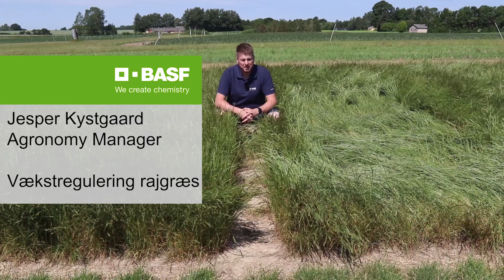Jesper Kystgaard om vækstregulering af rajgræs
Jesper Kystgaard fortæller om vækstregulering af rajgræs fra forsøg på Flakkebjerg AaU. Medax Top og Medax Max har været testet i frøgræs i en årrække, hvor de har bevist deres værd. Specielt efter at der er kommet restriktioner på trinexapac, er det blevet endnu mere aktuelt at anvende andre produkter, for at få græsset til at stå op når det blomstrer, for at få en god bestøvning.